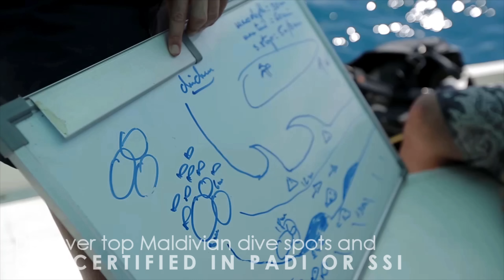Canopus Retreats Thulusdhoo - Experience Island Life | Guest house in Maldives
Experience island life at Canopus Retreats Thulusdhoo. A guest house in Maldives, just 30 mins away from Velana International Airport. Enjoy your vacation in Maldives with variety of excursions and activities. Dive into happiness, go for snorkeling or explore top diving spots in Maldives at Canopus Retreats Thulusdhoo. Offering a lean luxury with modern & stylish environment. Ranked #1 in things to do in Thulusdhoo on TripAdvisor.